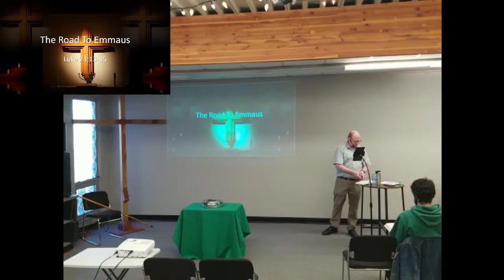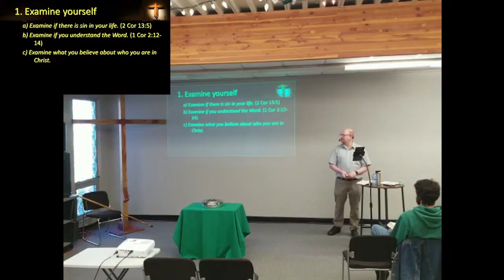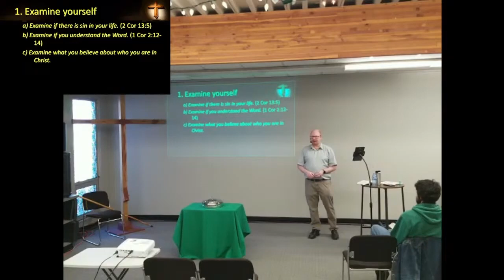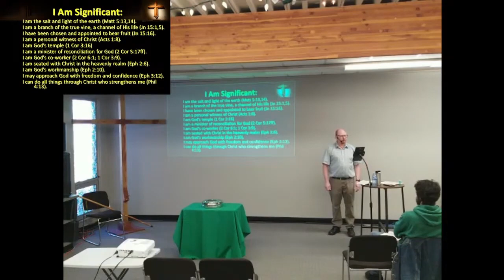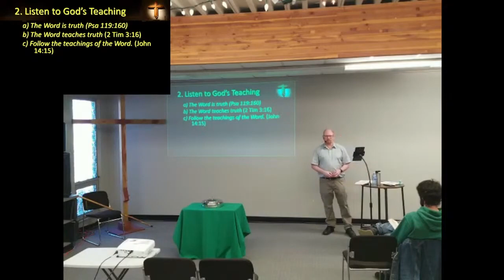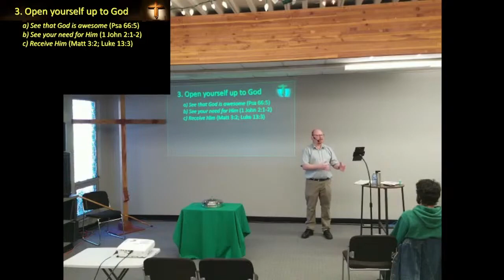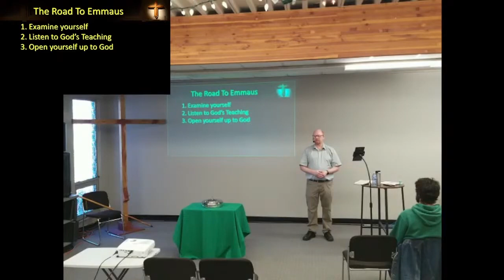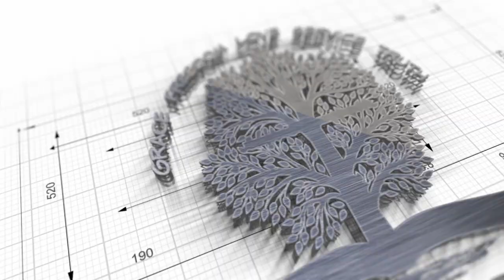The Road To Emmaus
Speaker: Pastor Kevin Henry
Scripture: Lk 24:13-35